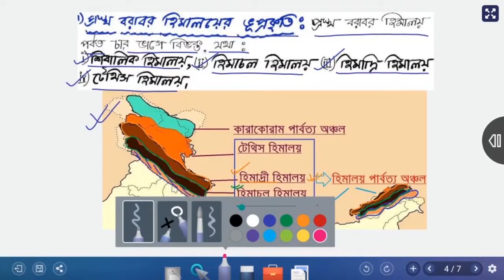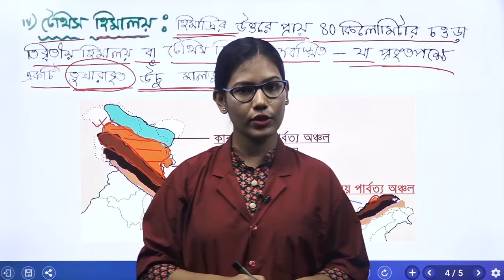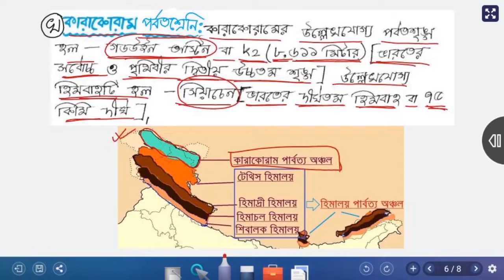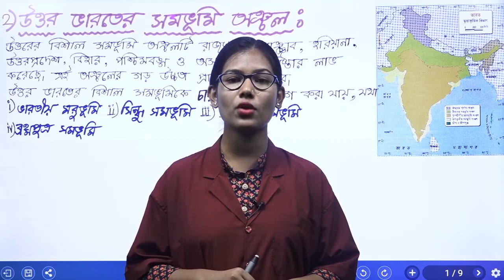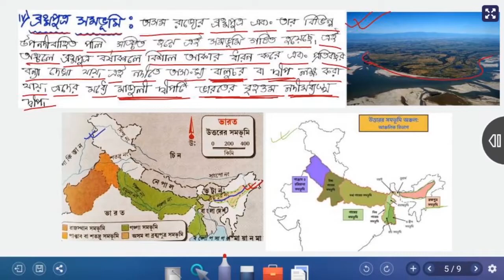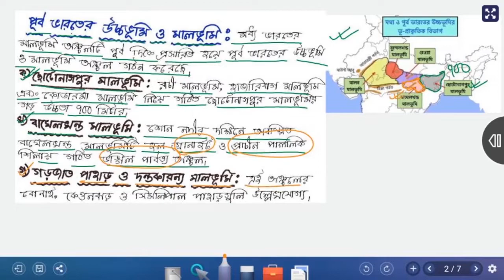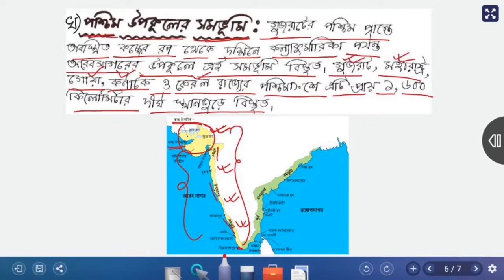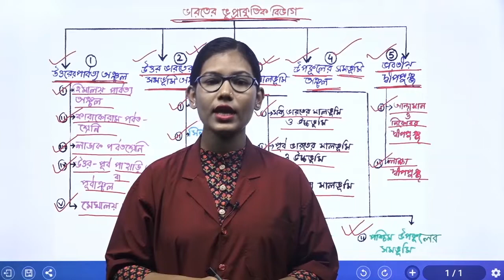Class10/WBBSE/West Bengal Board/ Geography Chapter 5 India (UNIT B)